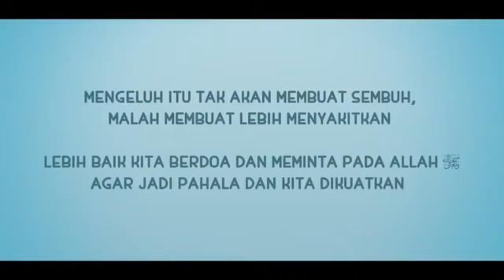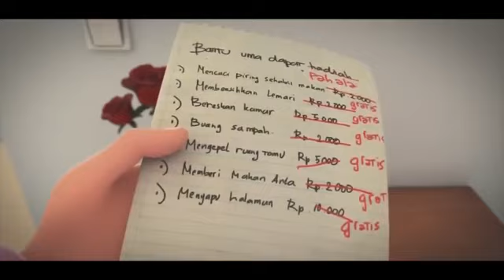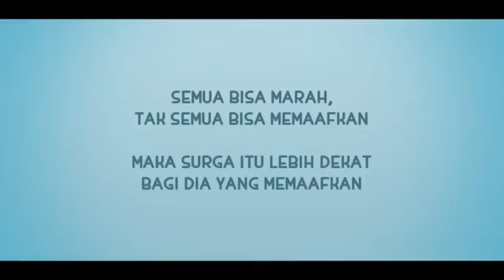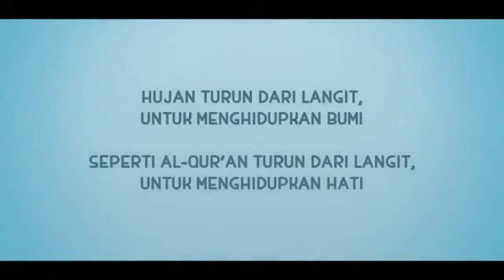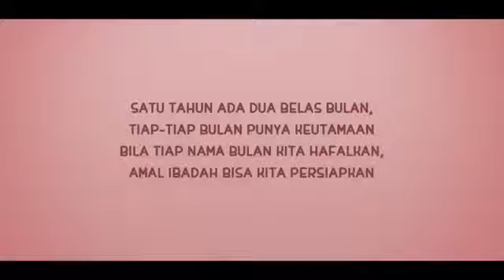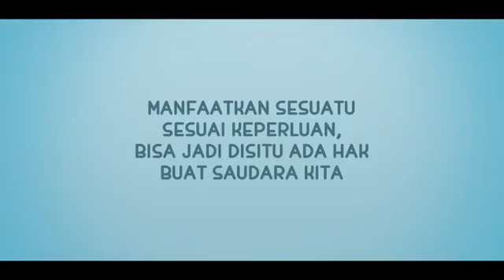Nusa dan Rara